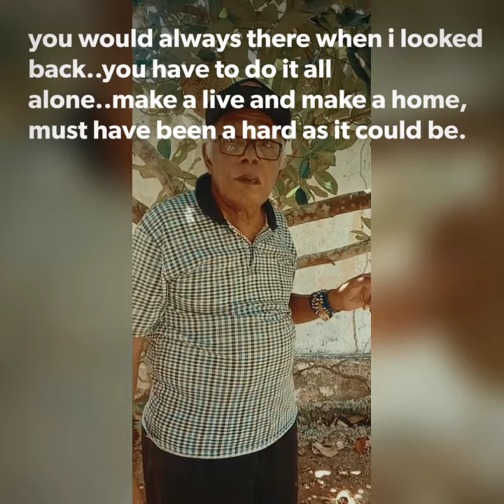Rest in peace KAMAM 🌷🙏